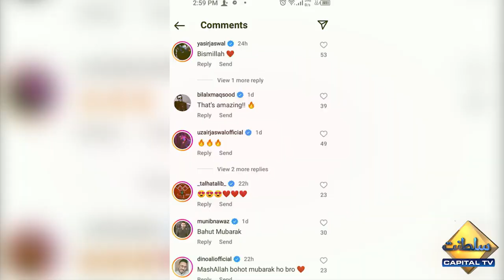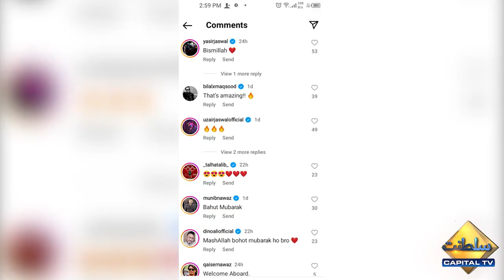Cricketer Shoaib Akhtar Is Ready To Strom Film Industry "Rawalpindi Express" | Showbiz News Pakistan